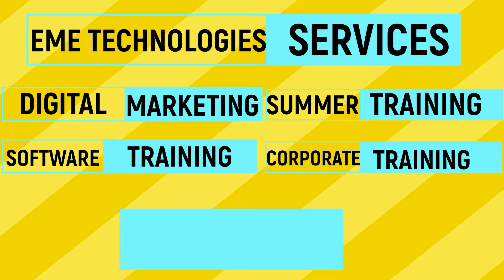Python TRaining in Mohali | CGC Landran | Student Feedback | Vaibhav